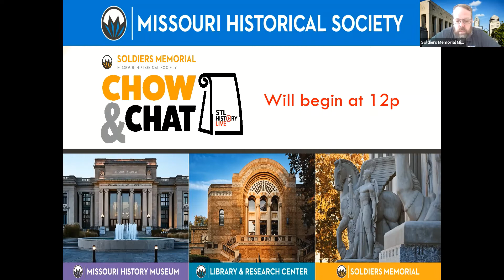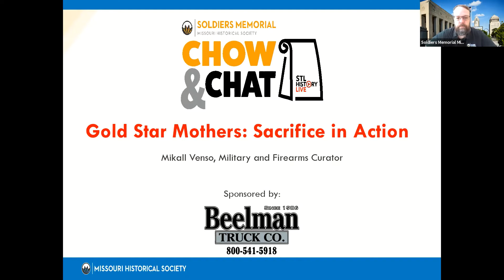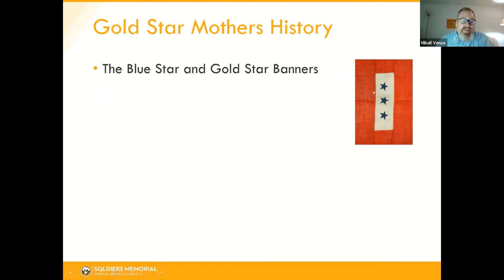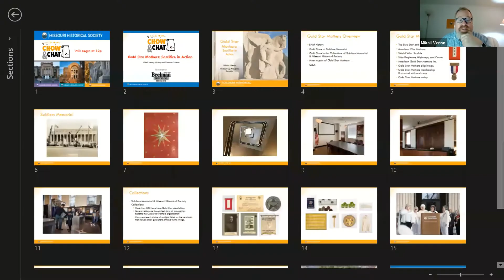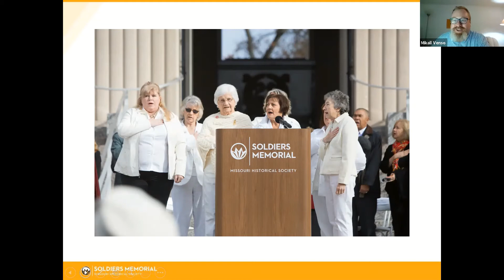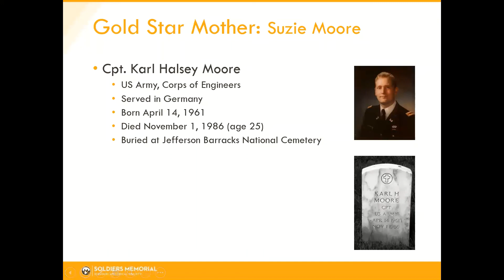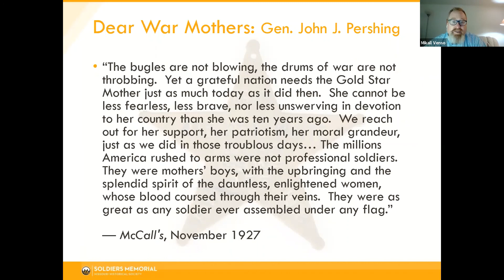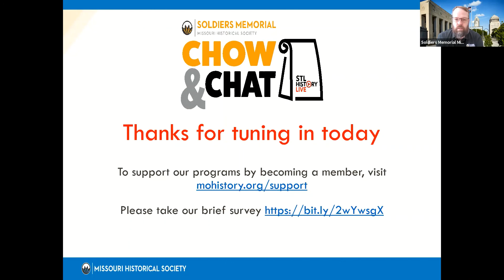STL History Live | Gold Star Mothers: Sacrifice in Action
STL History Live brings you fascinating stories about St. Louis. These programs include a 20- to 30-minute presentation followed by a brief Q&A. This event originally premiered on September 16th,  2020.

EVENT DESCRIPTION

For nearly 100 years the American Gold Star Mothers have mourned the loss of a child and turned that loss into activism to remember those who made the ultimate sacrifice for our country. Join Soldiers Memorials Military and Arms Curator Mike Venso as he interviews St. Louis Gold Star Mothers to learn about St. Louis’s hometown heroes, as we prepare to celebrate Gold Star Mother’s Day.